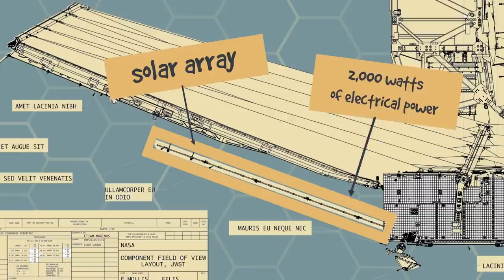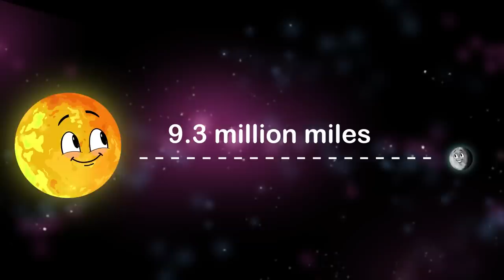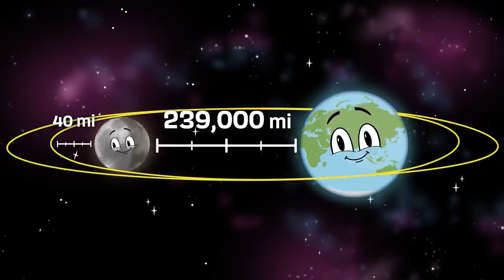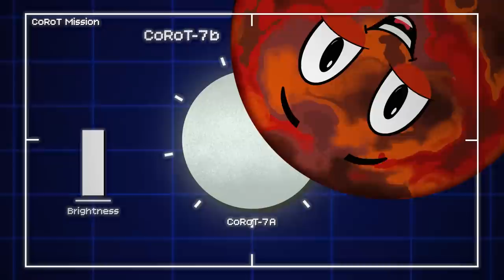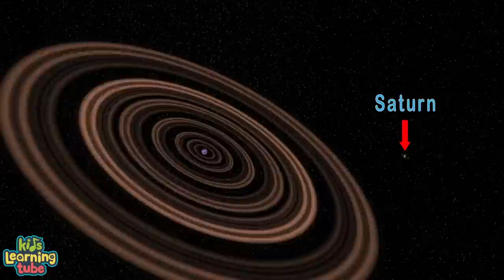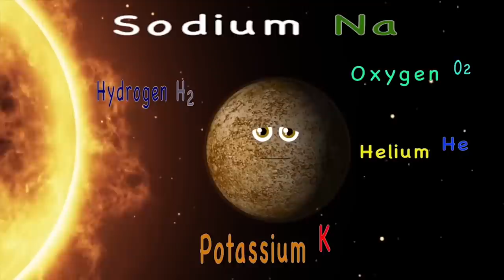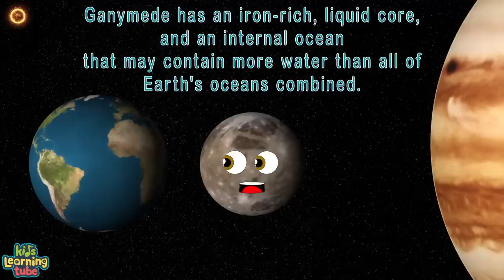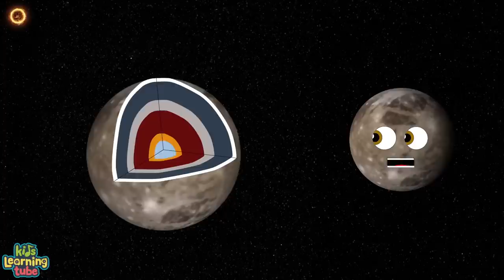What is the James Webb Space Telescope? | Space Science Explained by KLT!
What is the James Webb Space Telescope? What is it studying and why are its first images so important to NASA? Learn about this infrared space observatory and its first discoveries as its used to study the most distant researches of the universe, how the universe was formed, and teach us more about how all life developed with this Space Explained video by KLT!